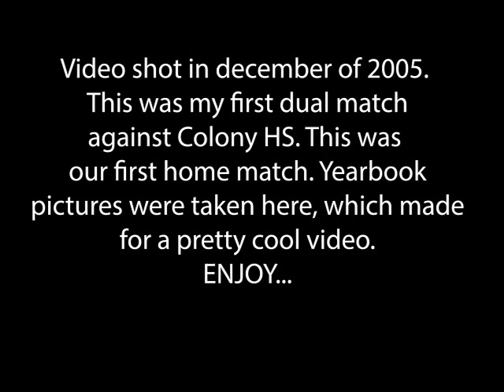Montclair High School Wrestling| 2005| JV match @ 140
One of my cousins was murdered last year and it caused me to go through and make a video for my aunt showing him as a baby. In the process of converting VHS tapes to digital I ran in to a match from my wrestling days. side note. this night was our firs dual of the year and my first dual match ever. One of my friends Juliana Gomez was the lead yearbook editor and she was there to capture a photo from this match.. really cool stuff. enjoy